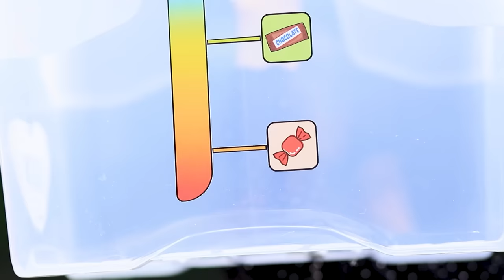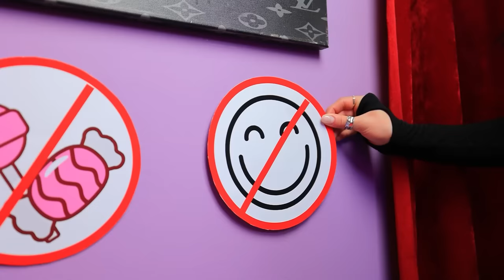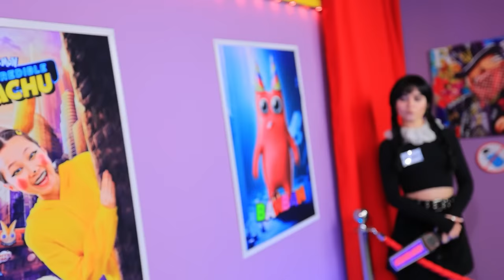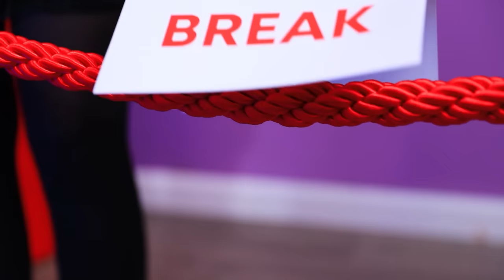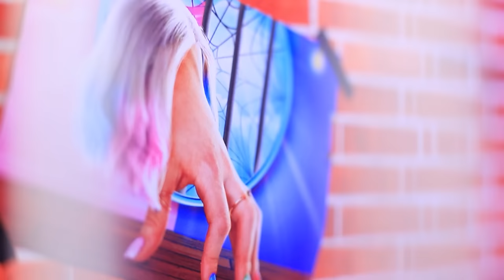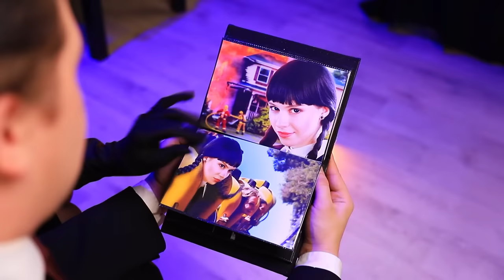Wednesday i Enid Mają Dzieci! LETNIE LIFEHACKI DLA MĄDRYCH RODZICÓW NA WAKACJACH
Lato idzie pełną parą☀️ A nasze ukochane Wednesday🧛‍♀️ i Enid🐺 opowiedzą Wam o 😎🌅🏖️ najlepszych letnich life hackach💡 na wakacje! Mimo to Wednesday i Enid mają dzieci👧👧, więc nie mogą obejść się bez rodzicielskich lifehacków i pomysłów na wakacjach! 💡☀️ Ale co zrobić, gdy na rajskich wyspach, gdzie zebrały się nasze bohaterki, szaleje najsilniejszy huragan? 🏝️🌪️ Dziewczyny, jak zawsze, błyskawicznie radzą sobie z problemem! 🤪 Pozostaje tylko sprawdzić, czyje lifehacki okażą się lepsze? 😱🤪😈 Wednesday kontra Enid! Przygotujcie się! Będzie ciekawie!